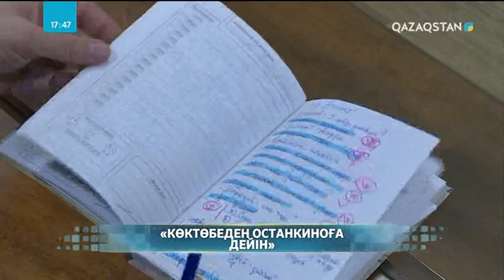Қазақ телевизиясынан түлеп ұшқан тарландар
Қазақ телевизиясы – талай талантты тәрбиелеген киелі шаңырақ. Осы мектептен түлеп ұшқан телевизия тарландары бұл күндері алыс-жақын шетелдерде қызмет етіп жүр. Мәселен, көршілес Ресейдегі танымал телемамандардың біразы - Қазақ телевизиясы дайындап шығарған кадрлар. Сондықтан, ресейлік әріптестеріміз де бізді 60 жылдық мерейтойымызбен құттықтайды. Журналист жерлестеріміздің Қазақ телевизиясы жайлы естеліктерін Ресейдегі меншікті тілшіміз Нұртас Солтанұлы жеткізді.